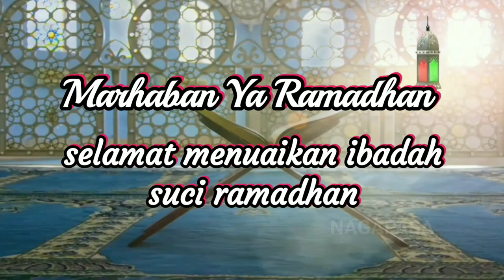JAKARTA CITY RAMADHAN 2022